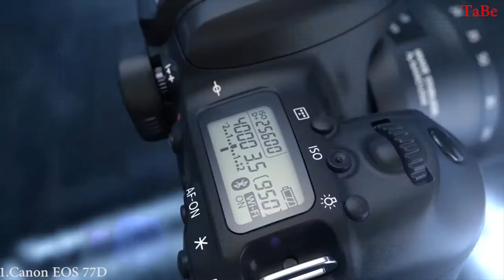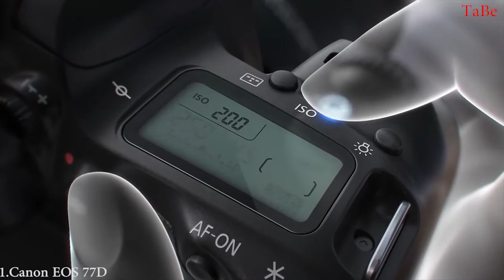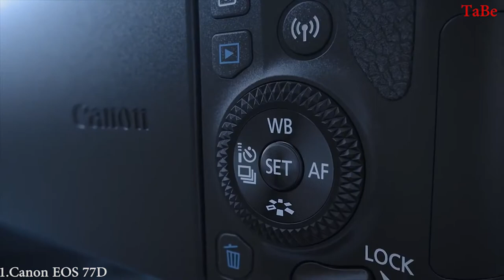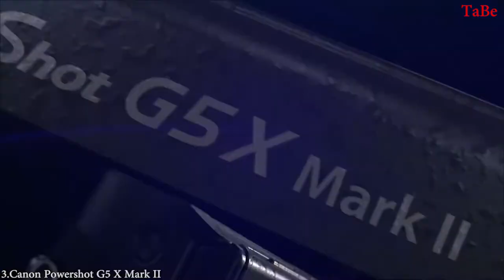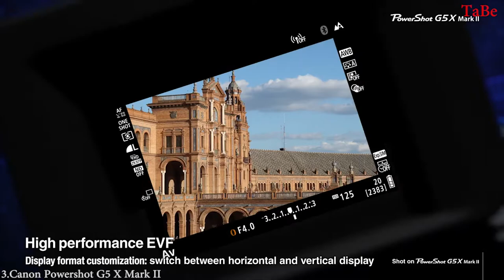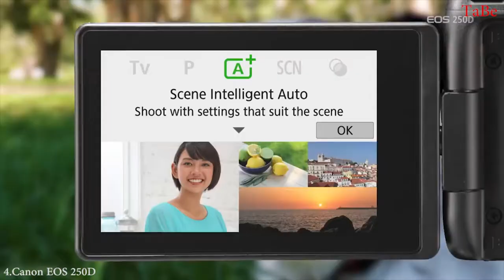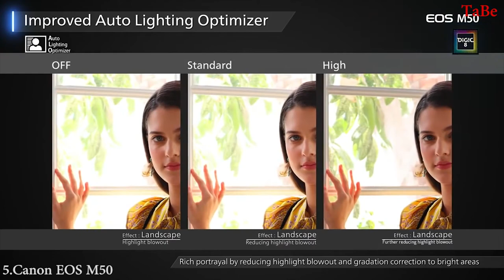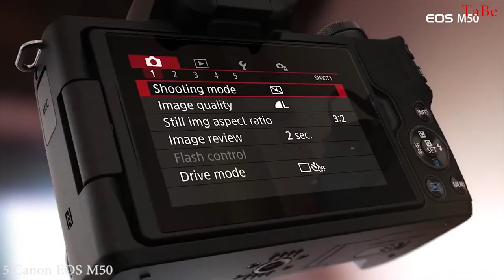Best Cameras 2021 | The 5 Best Travel Cameras Buy Amazon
1.Canon EOS 77D $825
2.Olympus OM-D EM-5 Mark III $1000
3.Canon Powershot G5 X Mark II $899
4.Canon EOS 250D $699
5.Canon EOS M50 $639